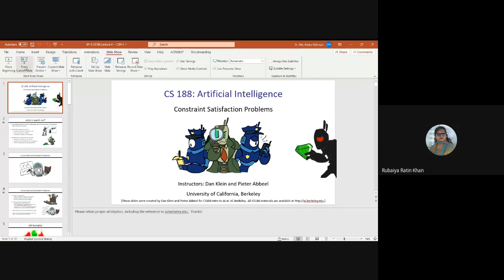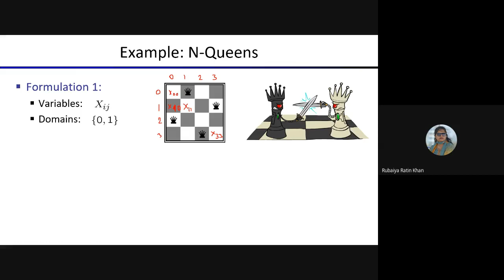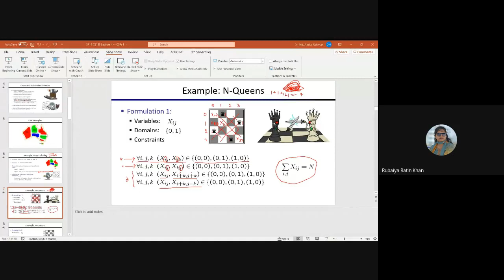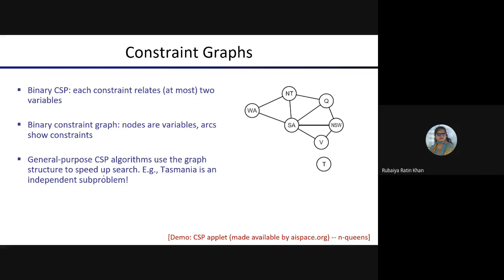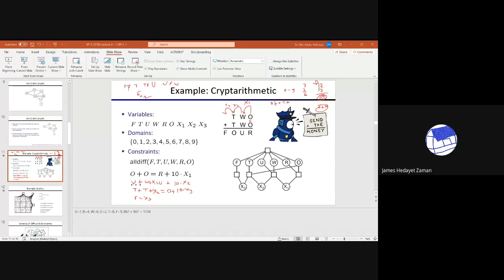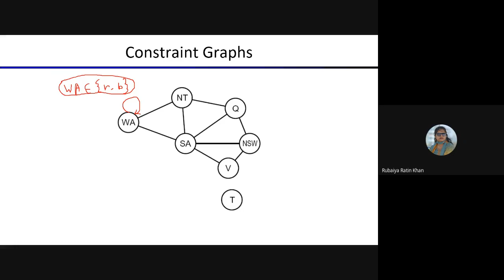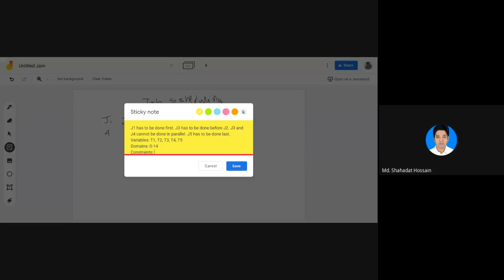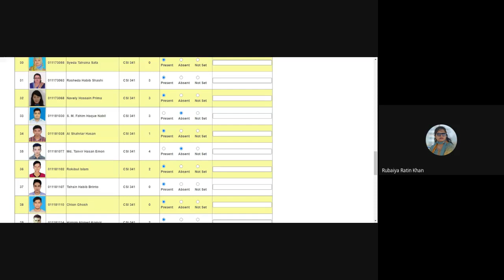Lecture 15 - Artificial Intelligence - [Ms. Rubaiya Rahtin Khan]